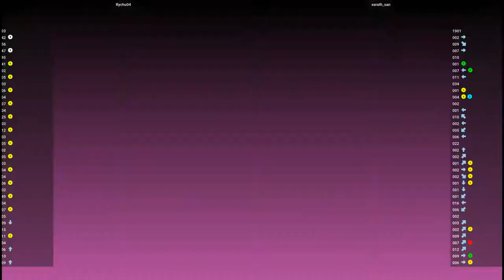Marvel Vs. Capcom 2 - Rychu04 VS xerath_san